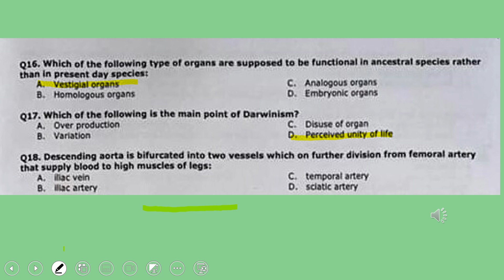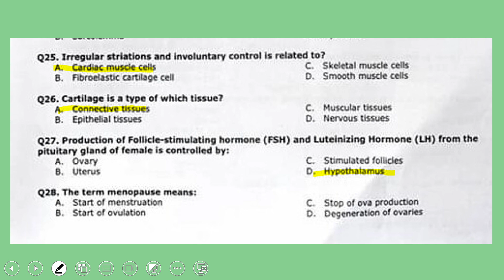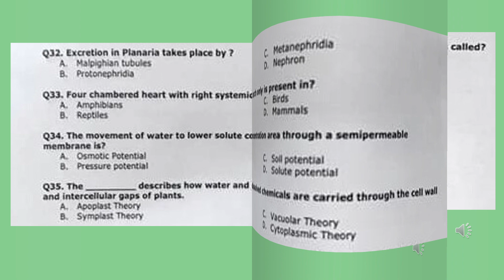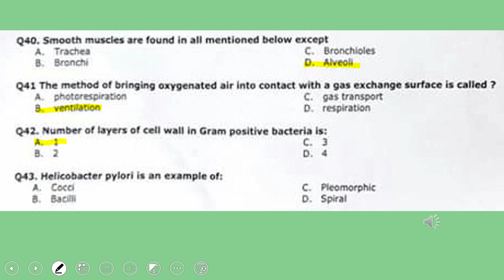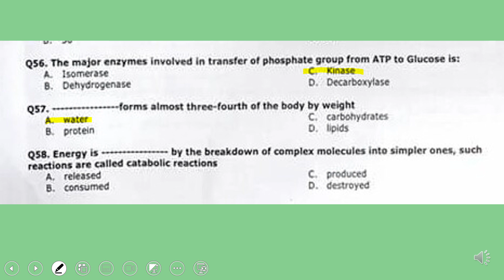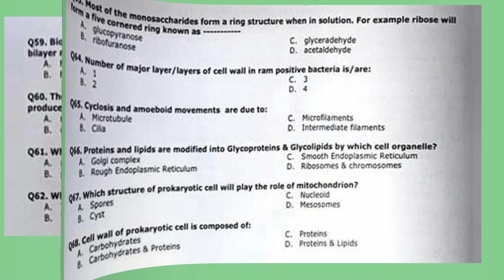uhs mdcat entry test 2023 Solved biology mcqs